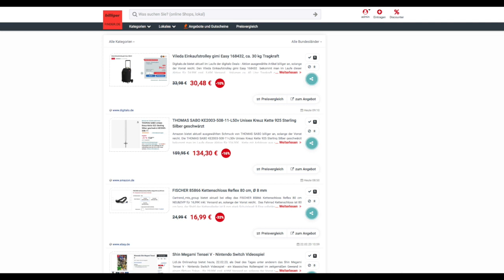Schnäppchen des Tages 23.02.23 - THOMAS SABO KE2003-508-11Unisex Kreuz Kette 925 Sterling Silber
Heute ist Schnäppchen des Tages - THOMAS SABO KE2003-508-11Unisex Kreuz Kette 925 Sterling Silber.